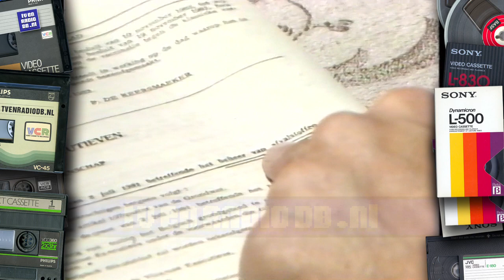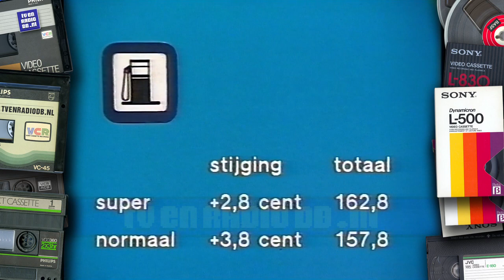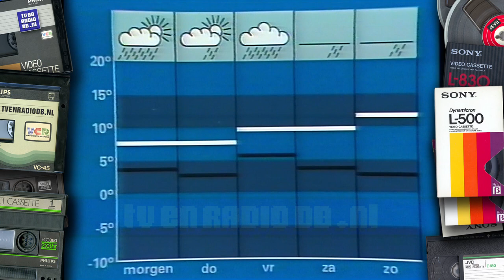TV: NOS Journaal (19830405) - 2325uur Journaal met Fred Emmer (4 min, begin mist)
Incompleet NOS Journaam met nieuwslezer Fred Emmer. Uitgezonden op 5 april 1983 om 23:25uur.
Met dank aan Jeannette & Mario voor het beschikbaar stellen van deze videoband.